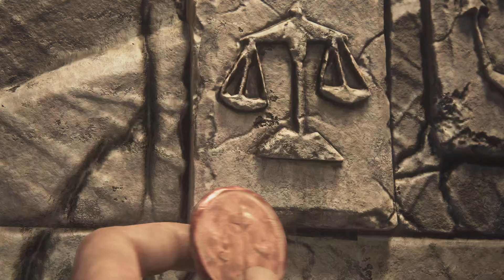Uncharted 4: Sichtbar und doch verborgen #10